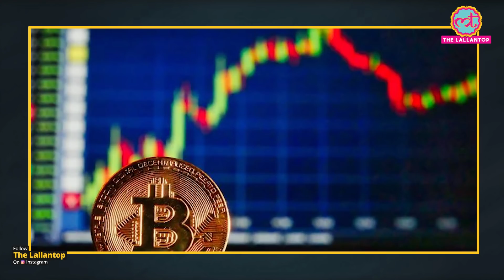Nirmala Sitharaman ने लोकसभा में Bitcoin को मान्यता देने से जुड़ी अटकलों को खत्म कर दिया | Crypto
Finance Minister Nirmala Sitharaman on Monday, November 29, put an end to the speculation related to the recognition of bitcoin in the Lok Sabha. She made it clear in the Lok Sabha that the government has no plans to recognize bitcoin as a currency. The winter session of the Lok Sabha has started from November 29. In this session, the government is going to bring a bill to curb bitcoin in the country. Watch the video to know more.